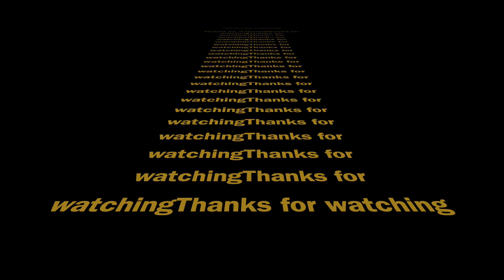It was a 5-1 game I Sept 28